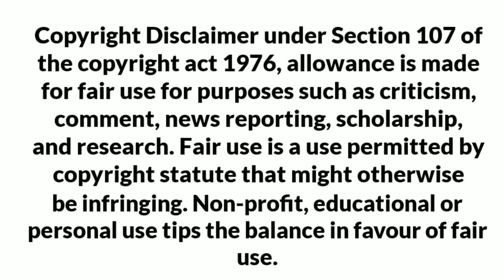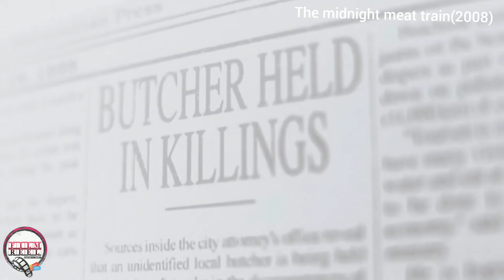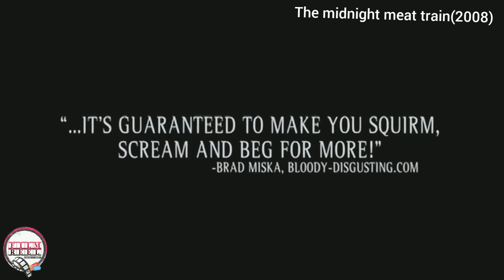ഈ ട്രെയിൻൽ നിങ്ങൾ കയറിയാൽ മരണം ഉറപ്പ് 😨🔥| midnight meat train | malayalam review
The Midnight Meat Train is a 2008 horror film based on Clive Barker's 1984 short story of the same name, which can be found in Volume One of Barker's collection Books of Blood. The film follows a photographer who attempts to track down a serial killer dubbed the "Subway Butcher", and discovers more than he bargained for under the city streets.

Film Reel Entertainment Hub
Film updates, Movie Links and Movie reviews